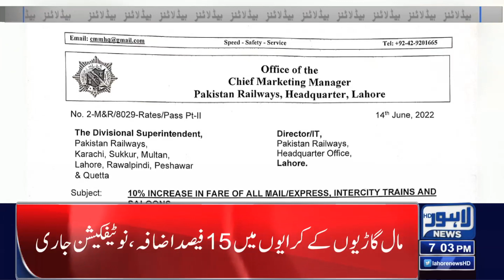07 PM Headlines | 14 June 2022 | Lahore News HD